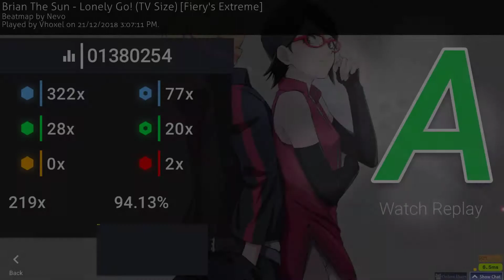Blessed Jumps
Never broke my wrist faster than this